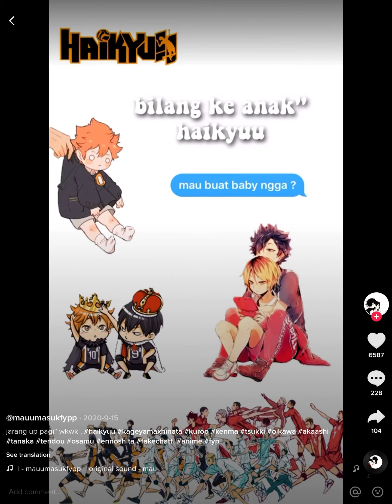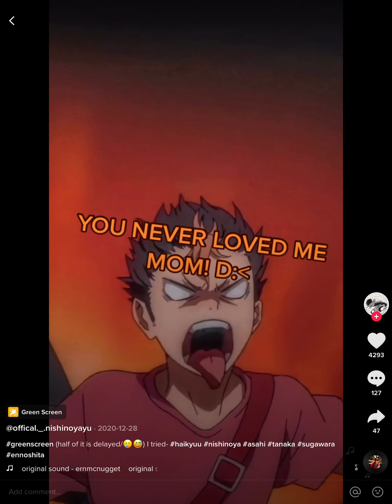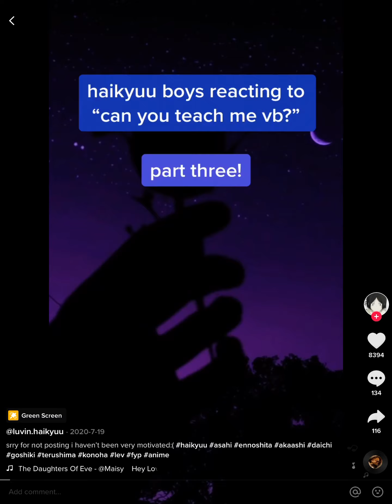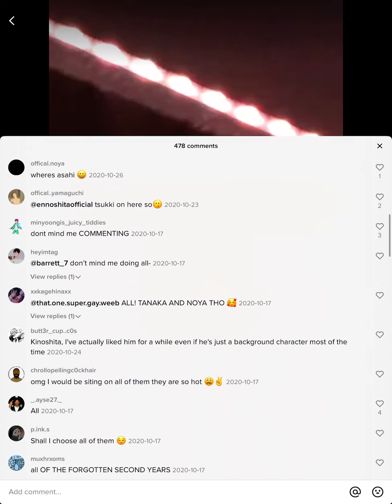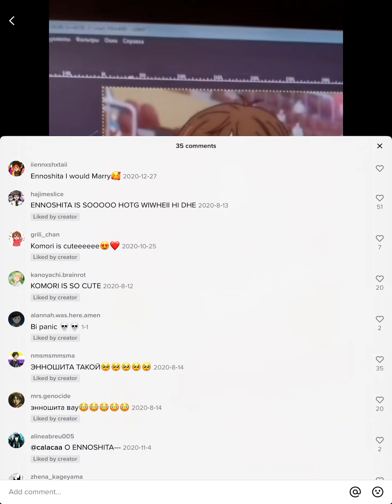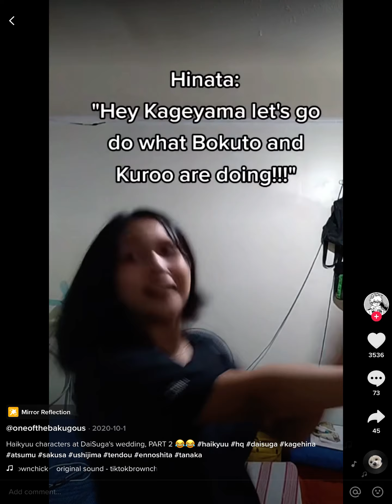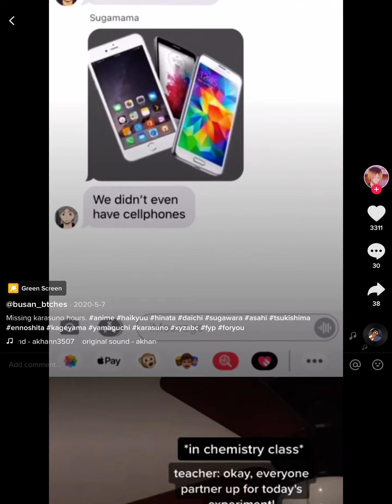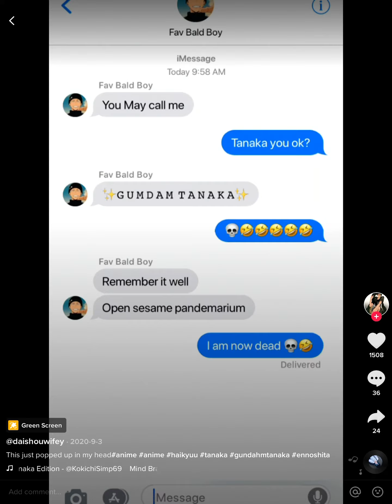Scrolling the Haikyuu Ennoshita Tag